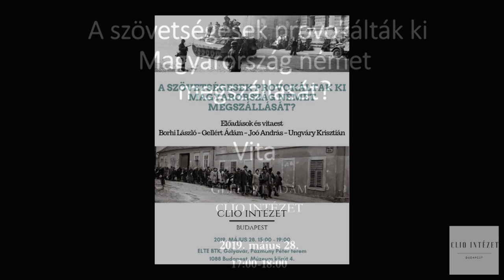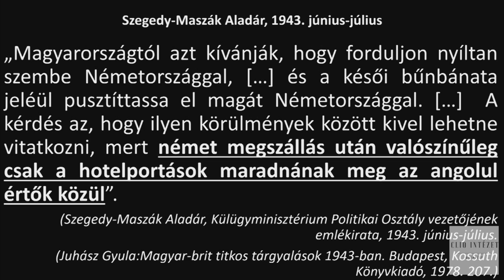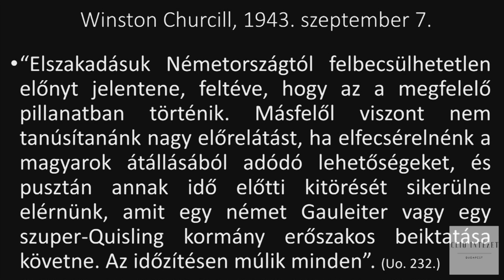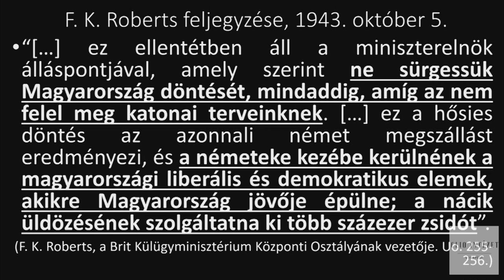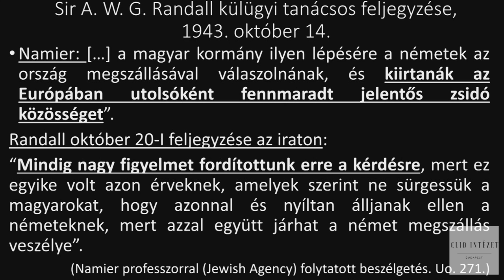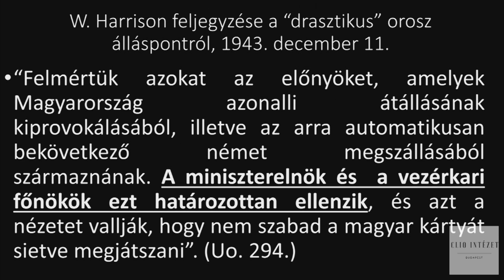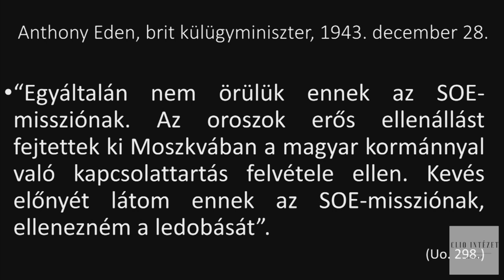Történészvita Magyarország német megszállásáról, 2019. május 28. Vita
A Clio Intézet előadásokkal egybekötött vitaestet tartott a Magyarország német megszállásával kapcsolatban nemrég kirobbant történészvita apropóján.

Program

15:00–16:30

Borhi László (Indiana University Bloomington)
A szövetségesek provokálták ki a német megszállást? 1944. március 19-e és következményei az amerikai levéltári iratok tükrében

Joó András  (VERITAS Történetkutató Intézet)
A német megszállás előzményei és közvetlen következményei a brit levéltári iratok tükrében

Ungváry Krisztián  (1956-os Intézet, Országos Széchényi Könyvtár)
A német megszállás és előzményei a német levéltári iratok tükrében

16:30–17:00, szünet

17:00–19:00, vita

Az egyórás, irányított vita három tematikus egységbe rendeződik, témánként 20 perc áll a vita lefolytatására.

A közönség kérdéseire egy óra áll rendelkezésre. A kérdéseket maximum 2 percben lehet feltenni.

Moderátor: Gellért Ádám (Clio Intézet)

Az esemény sajtóvisszhangja:

- "A több mint négyórás beszélgetés csak rövid időkre ült le, végig izgalmas, és sokszor polemikus volt. Na, meg indulatból sem volt hiány".

Ungváry és Borhi összecsapott: kirobbantotta az év vitáját a náci megszállásról szóló teória, Magyar Narancs, május 29.

- "A Clio Intézet, jól felismerve a téma tisztázatlanságát és az igényt ennek a helyretételére, előadásokkal egybekötött vitaestet szervezett az ELTE BTK-n, a Gólyavárban"

Beáldozták a zsidóságot a szövetségesek vagy sem? Történészvita a Clio Intézetben, mandiner.hu, május 31.

- Ungváry: a ’44-es kiugrási kísérlet olyan volt, mint a Brexit, Neokohn, május 28.

A vitaindító cikk és a reakciók:

Borhi László: A szövetségesek provokálták ki a német megszállást, nem törődve a magyar zsidókkal, 2019. március 19.

Laczó Ferenc:
Nem a szövetségesek provokálták ki a népirtást Magyarországon, 2019. március 20.

Ungváry Krisztián:
Amerika tudta, hogy a magyar zsidóság nem számíthat a többségi társadalomra, 2019. március 21.

Gellért Ádám:
Sikertelen amerikai hírszerzési akció Magyarországon: a Veréb-misszió, 2019. március 26.

Interjúk:

Amikor az angolok és az amerikaiak segíthettek volna a zsidóknak, nem tettek semmit, 2019. április 4.

Pontosan tudták a szövetségesek, hogy mivel jár a német megszállás – Borhi László történész a Mandinernek, 2019. április 18.